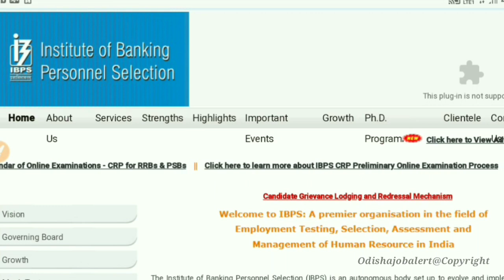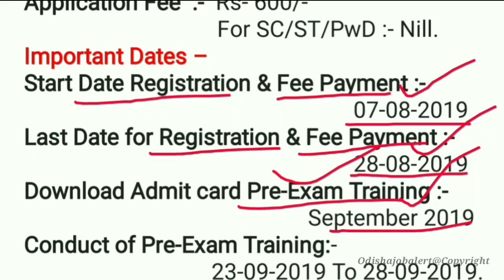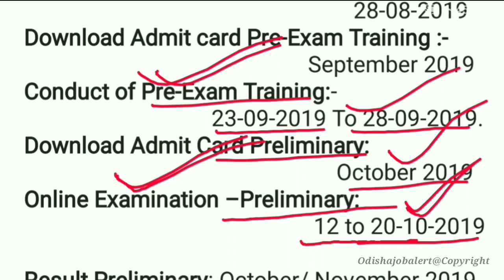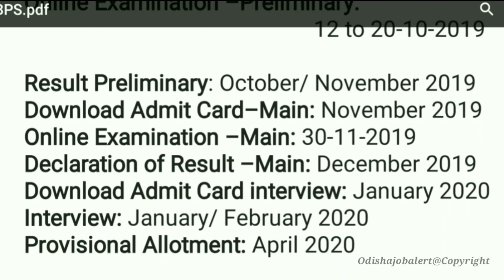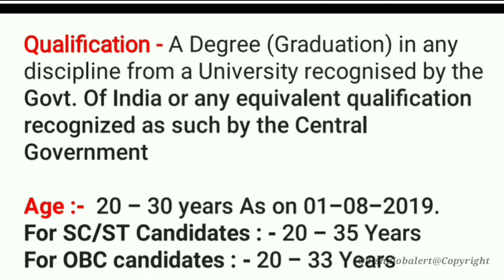IBPS PO/MT Exam 2019 !! Latest Job Notification !! Odisha Job Alert